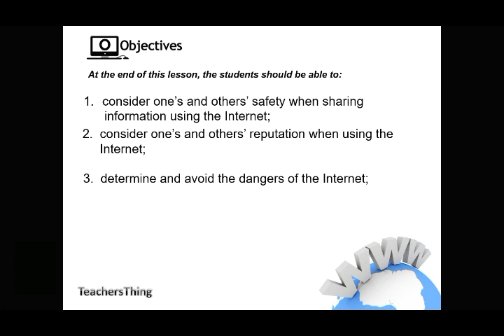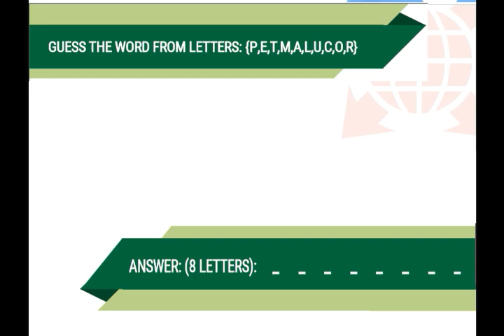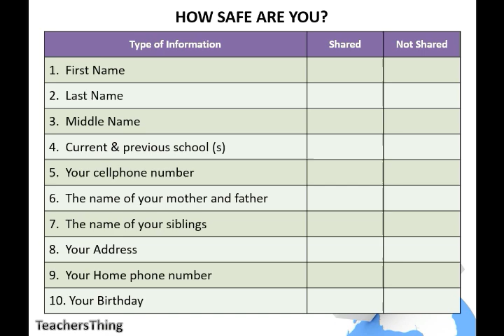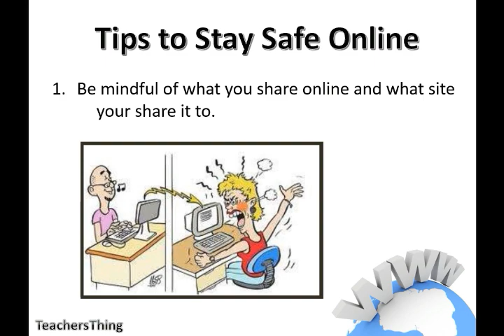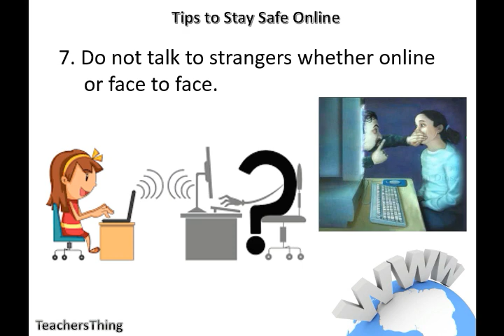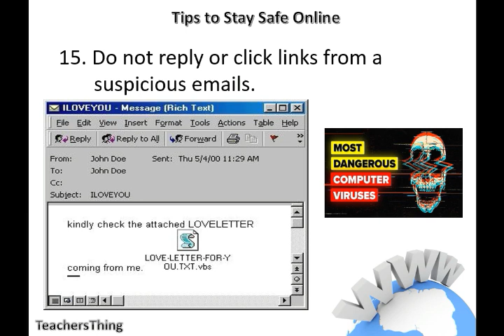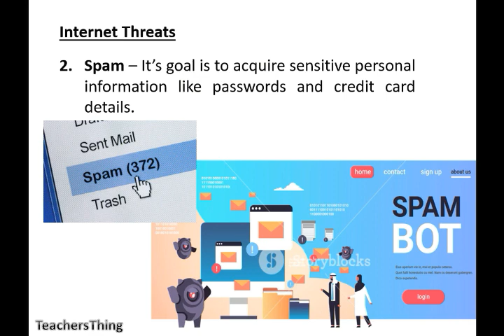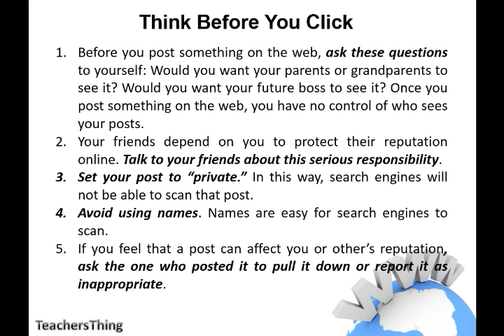Rules of Netiquette - Empowerment Technologies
Empowerment Technology
Lesson 2: Rules of Netiquette

This is an instructional material that is purposely made for teachers teaching Empowerment Technology. This can also be beneficial for students who wish to know more about the lesson on Rules of Netiquette.

Note: Contextualized online search and research skills is in separate video.

Teacher's Thing